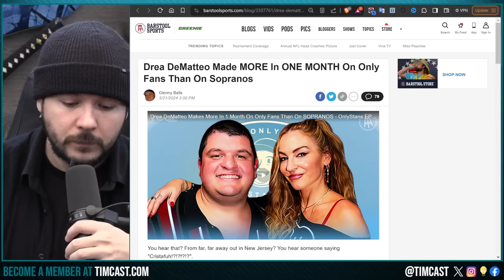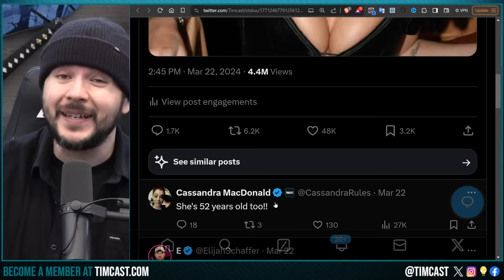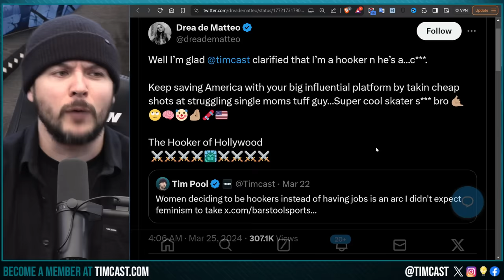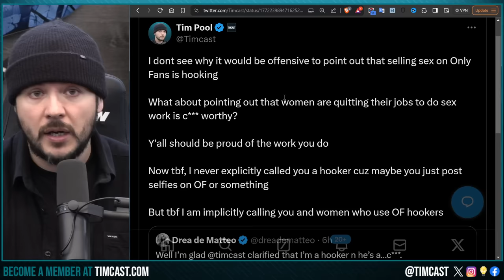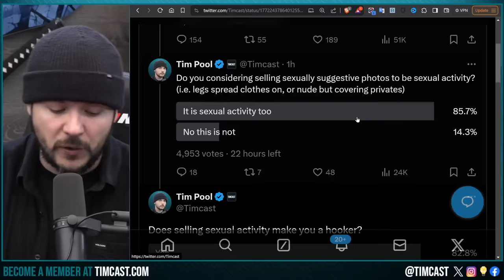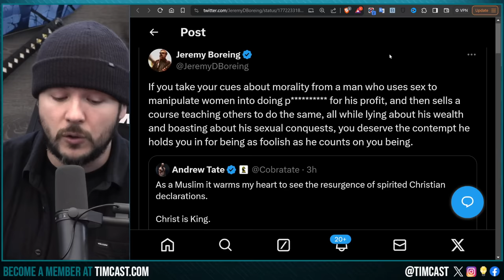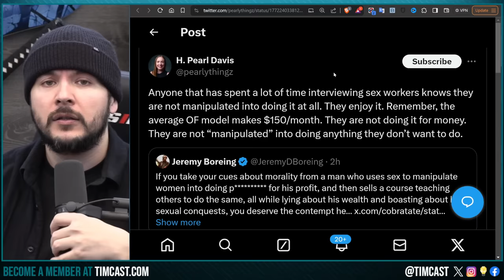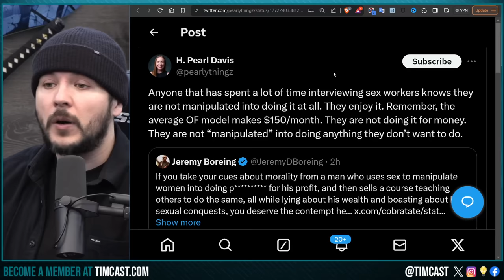Drea DeMatteo FURIOUS After Tim Pool Calls Her Hooker For Joining Only Fans, OF Makes You A Hooker